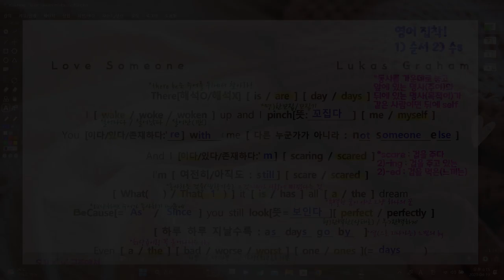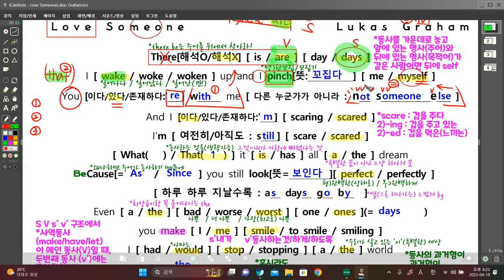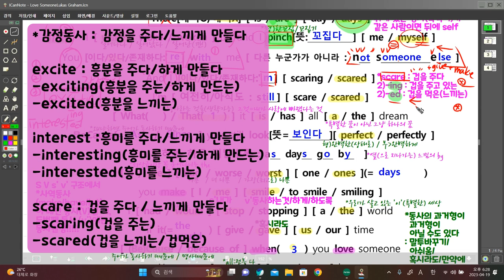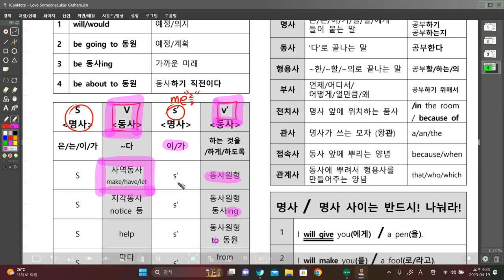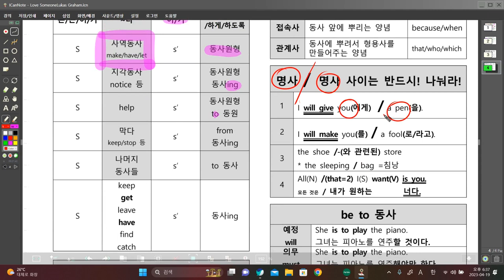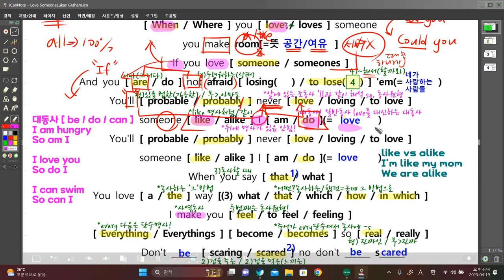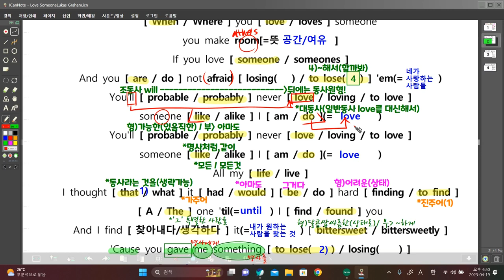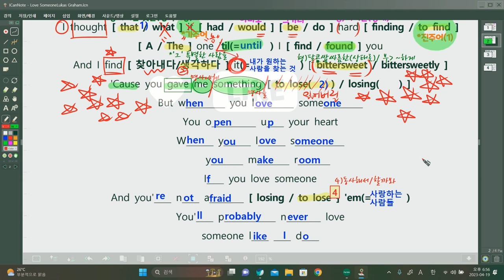넌,나에게잃을것을줬어[ Love Someone ]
-도치는 마치 의문문인 것처럼! [ there is/sre]
-감정동사:감정을 느끼게 만들다 [ ing VS ed ]
-the one(s) 그 놈(들)!
-would라는 요물~
-동사의 과거형이 과거형이 아닐 수도 있다 [ Can you VS Could you ]
-셀 수 있는 room 과 셀 수 없는 room
-사역동사 뒤에 두번째 동사는 동사원형만!
-100%를 나타내는 'up'